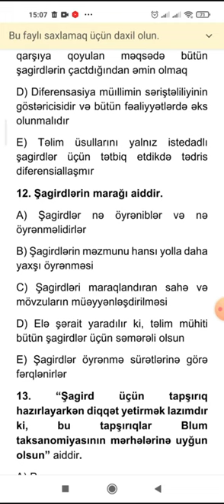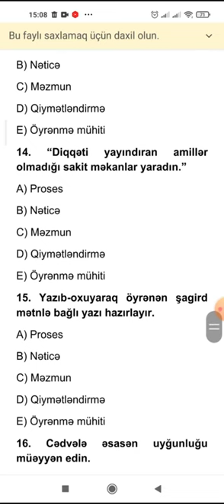Yazgül müəllimə | Kurikulum-5 ədəd test izahı